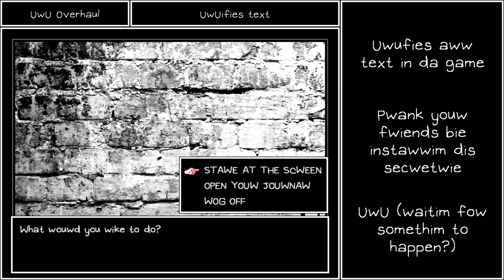I wonder if OwOcat watches these - Mod Showcase #13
Author: Tekka

mr OmOwi? is that u?

# This mod should work with either of the following modloaders